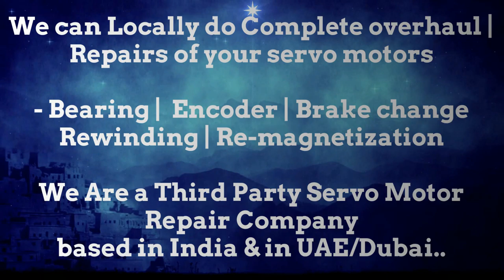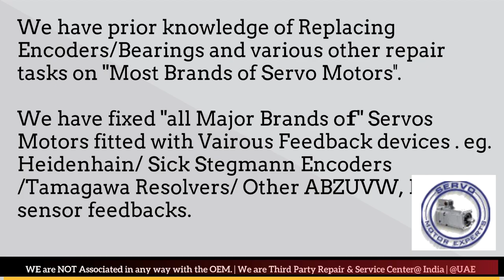Peddinghaus Siemens Motor Failure, servo drive failure causes, servo drive problems failure causes